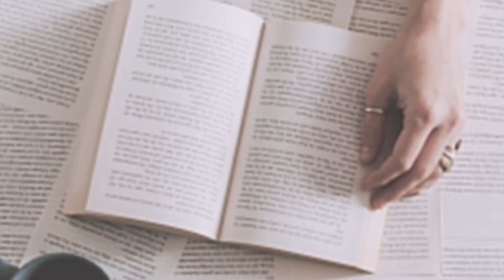Reseña del libro La Otra Orilla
La otra orilla, pensado como libro desde 1937 hasta 1945, fue publicado después de la muerte de su autor. Tiene una serie de cuentos que van desde los fantasiosos como Las manos que crecen hasta los de un realismo puro y sencillo como Llama el teléfono, Delia. Este último muestra una situación casi común, de una esposa abandonada por un hombre típicamente irracional y libertino, y los acontecimientos se centran en la noche cuando ella reflexiona que la gente no llama, que solo lo hacía cuando su esposo estaba, que ya no necesitaría continuar con la línea de teléfono. Delia llora al recordar los detalles de su esposo, y esa noche él la llama para pedirle perdón, pero decide no perdonarlo; por dignidad, se entiende.